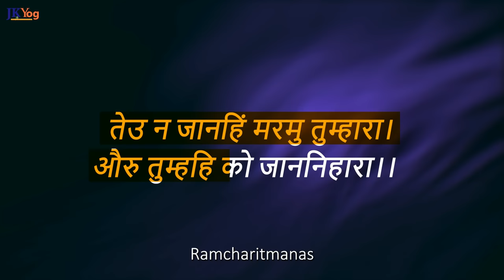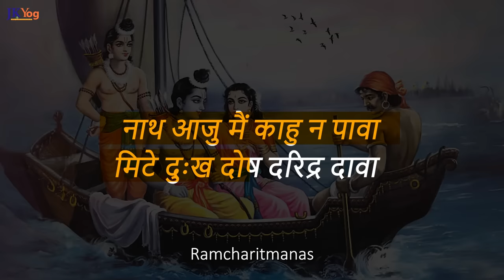A Heart-Melting Story that Reveals Shree Ram’s Compassion - Kevat-Ram Leela | Swami Mukundananda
Kevat-Ram Leela from Ramayan - A Heart-Touching Story that Reveals Shree Ram’s Compassion.

Shree Ram is God. God is always compassionate and ever willing to grace his devotees.

In other words, no matter who you are or what your occupation is, Lord Ram will reciprocate if you express true devotion to him. How?

JKYog Websites